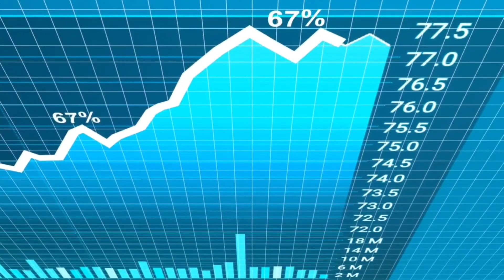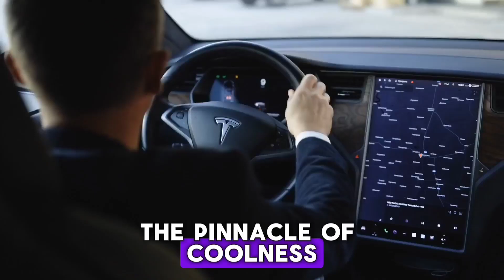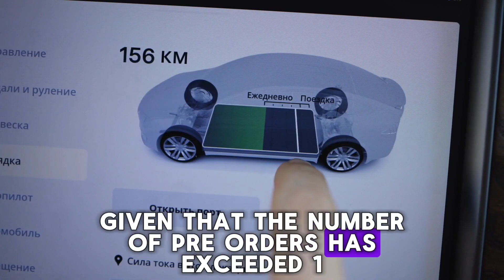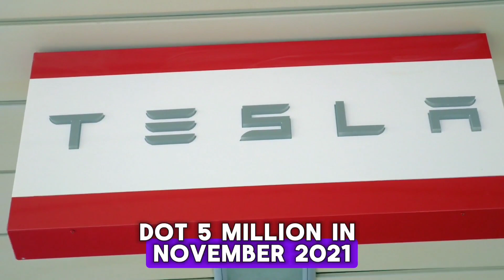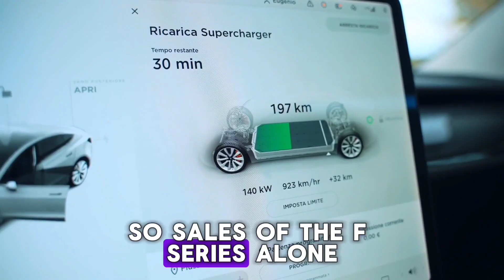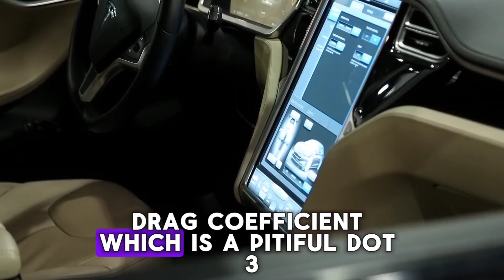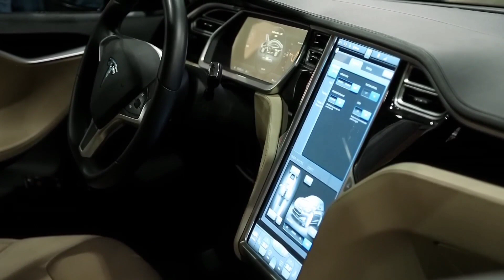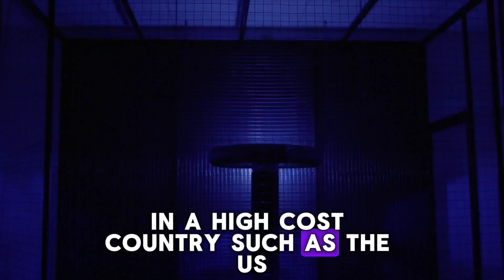Joe Rogan: Tesla to $2000 on THIS Special Cybertruck Date!